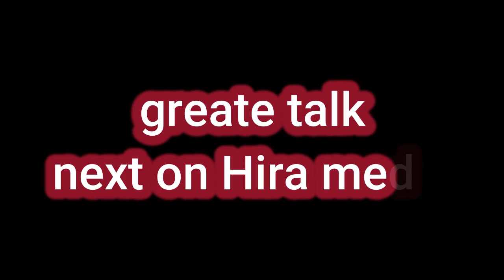Hira_media_ሂራ_ሚዲያ_አባቶቻችን ሀገራችንን ልያስረክቡን ይገባል/አስገራሚ ህፃናት......Hiramedia-ሂራሚዲያ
አስገራሚዎቹና ተወዳጆቹ ህፃናት mesud amazing and funny childrens. waaaaaaw mesud nezro the fantastic one.